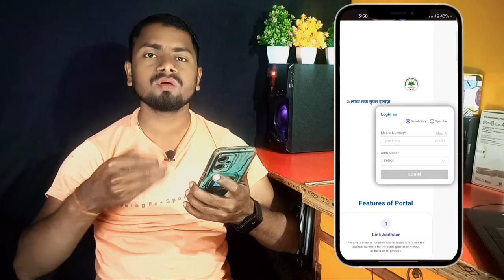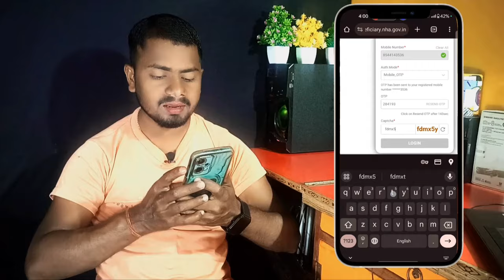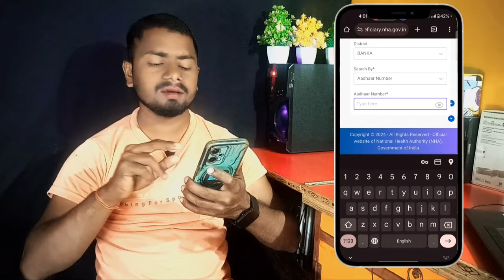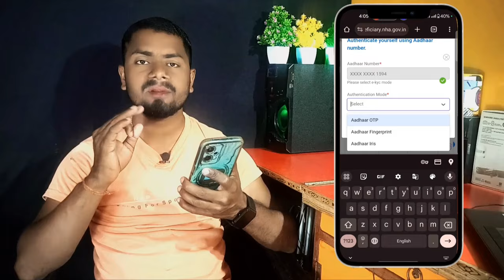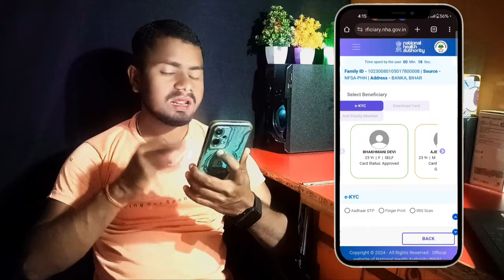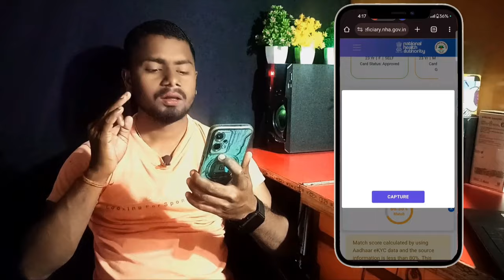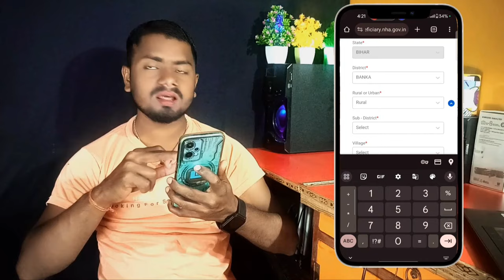Ayushman Card Kaise Banaye | Ayushman Card Apply Online 2024 | How To Apply For New Ayushman Card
Video Topic : -
ayushman card kaise banaye list me name nahi hai
ayushman card kaise banaye bina ration card ke
ayushman card kaise banaye bina list mein naam ke
bina list me naam ka ayushman card kaise banaye

Saurabh Raja
From - Banka Bihar(India)